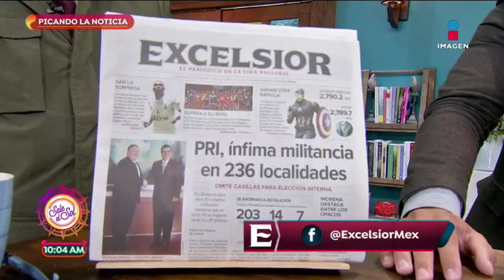Picando la noticia: Paramédicos en moto atenderán urgencias en la CDMX | Sale el Sol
Efrén Argüelles nos presenta una nota sobre el Escuadrón de Rescate de Urgencias Médicas el cual ha implementado el uso de motocicletas para reducir el tiempo de respuesta.